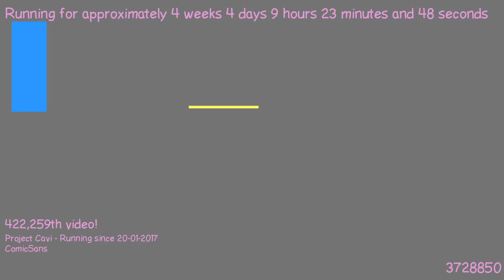1487748470 - Webdriver Cavi - H